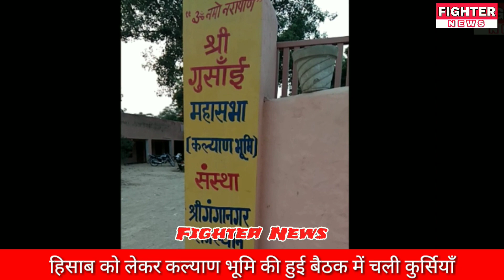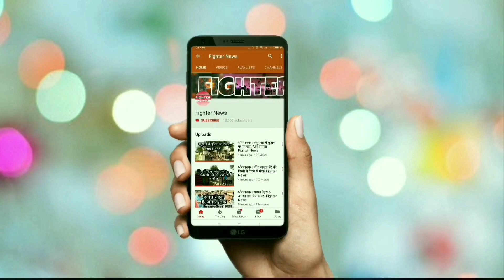श्रीगंगानगर। हिसाब को लेकर हुई कल्याण भूमि की बैठक में चली कुर्सियां। Fighter News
Fighter News
आज कल्याण भूमि के हिसाब को लेकर हुई बैठक में उस वक्त वर्तमान कार्यकारिणी और पूर्व कार्यकारिणी के बीच कुर्सियां और लात घुसे चल पड़े जब दोनों गुटों के पदाधिकारियों के बीच किसी बात को लेकर बोलचाल शुरू हो गई ।
आज पदमपुर रोड कल्याण भूमि के सामने स्थित श्री गुसाईं महासभा कल्याण भूमि संस्था की बैठक का आयोजन किया गया था इस बैठक में वर्तमान कार्यकारिणी जिसके अध्यक्ष आनंद गोस्वामी है द्वारा पूर्व अध्यक्ष ओमप्रकाश की कार्यकारणी पर हिसाब में गड़बड़ी का आरोप लगाते हुए बैठक का आयोजन किया गया था।
 यह बैठक चल ही रही थी कि किसी मामले को लेकर दोनों गुटों में विवाद हो गया और देखते ही देखते यह विवाद हाथापाई में बदल गया और हाथापाई के चलते एक दूसरे पर कुर्सियां चलने लगी ।
पुरानी आबादी पुलिस ने जानकारी देते हुए बताया कि इस झगड़े में घायल हुए शीशपाल पुत्र चंदू राम के पर्चा बयान पर पुलिस ने मारपीट का मुकदमा दर्ज किया है ।
घायल शीशपाल पूर्व अध्यक्ष का भाई बताया जा रहा है दूसरी तरफ दूसरे वर्तमान कार्यकारणी के गुट द्वारा महिला थाने में भी पर्चा दिया गया है जिसमें महिला से बदतमीजी करने का आरोप लगाते हुए दूसरे गुट के अनेक लोगों पर मुकदमा दर्ज करने के लिए प्रार्थना पत्र दिया गया है ।
पुलिस ने जानकारी देते हुए बताया इन दोनों ग्रुपों के बीच हिसाब किताब को लेकर आज बैठक का आयोजन किया गया था इस बैठक के अंदर किसी बात को लेकर झगड़ा हो गया जिसके चलते मारपीट हुई ।